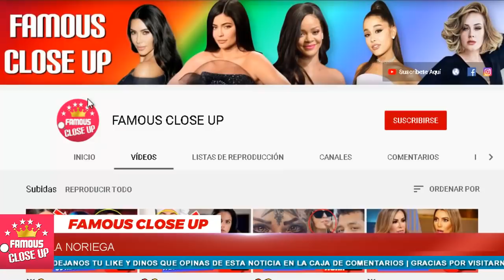💥😲 Adela Noriega 𝗡𝗼𝘀 𝗱𝗲𝗷𝗼 𝗕𝗼𝗰𝗮 𝗔𝗯𝗶𝗲𝗿𝘁𝗮 💥 Ya sabemos los más 𝗚𝗿𝗮𝗻𝗱𝗲𝘀 𝗦𝗲𝗰𝗿𝗲𝘁𝗼𝘀 𝗱𝗲 𝘀𝘂 𝗛𝗶𝗷𝗼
La vida privada de la actriz es un completo misterio, por eso existen muchas teorías y una de ellas es que se convirtió en madre hace más de 20 años